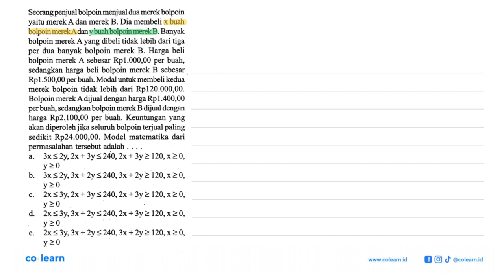Seorang penjual bolpoin menjual dua merek bolpoin yaitu merek A dan merek B. Dia membeli x buah b...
Seorang penjual bolpoin menjual dua merek bolpoin yaitu merek A dan merek B. Dia membeli x buah bolpoin merek A dan y buah bolpoin merek B. Banyak bolpoin merek A yang dibeli tidak lebih dari tiga per dua banyak bolpoin merek B. Harga beli bolpoin merek A sebesar Rp1.000,00 per buah, sedangkan harga beli bolpoin merek B sebesar Rp1.500,00 per buah. Modal untuk membelikedua merek bolpoin tidak lebih dari Rp120.000,00. Bolpoin merek A dijual dengan harga Rp1.400,00 per buah, sedangkan bolpoin merek B dijual dengan harga Rp2.100,00 per buah. Keuntungan yang akan diperoleh jika seluruh bolpoin terjual paling sedikit Rp24.000,00. Model matematika dari permasalahan tersebut adalah

Topik atau Materi: Nilai Maksimum dan Nilai Minimum - Program Linear - ALJABAR - Matematika Kelas 11 SMA - K-13 Revisi

Sumber Soal: PR Matematika Wajib semester 1 kelas 11 K-13 revisi, NPS 2019 , N/A

00:00 : Bedah Soal
01:00 : Konsep, rumus dan pengertian Nilai Maksimum dan Nilai Minimum
01:18 : Langkah penyelesaian soal
03:35 : Jawaban akhir
04:05 : Penutup